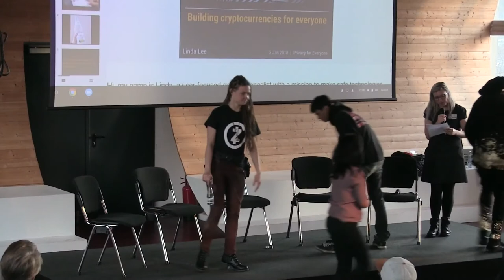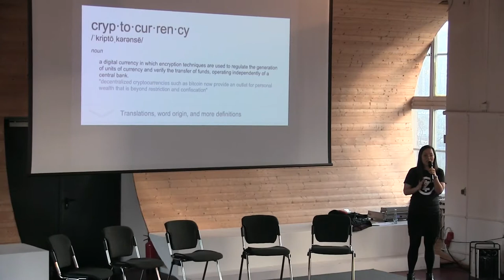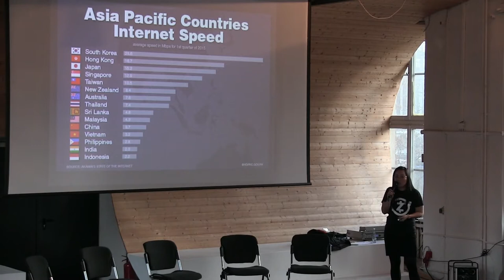Building Crypto for Everyone - Linda Naeun Lee - Zcash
Privacy for Everyone
Berlin - 03 January 2018